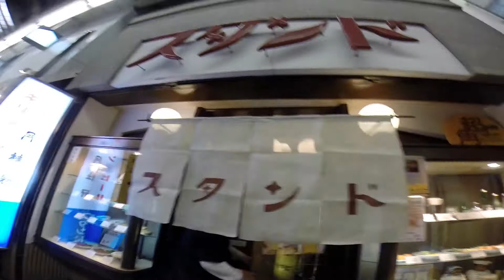京極スタンド@京都ぶらり 27.8km×41,768歩の旅 Vol.5★Life with GoPro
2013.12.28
撮影@GoPro HERO3+